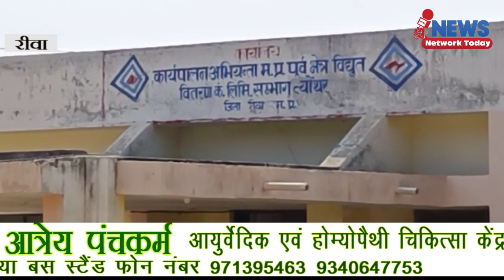त्योंथर के 92 गांव अंधेरे में || NEWS NETWORK TODAY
त्योंथर के 92 गांव अंधेरे में